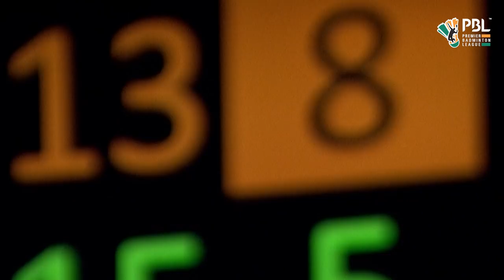CHN vs KOR | Son Wan ho vs Tian Houwei | Badminton | 손완호 | 田厚威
Thomas Cup 2022 has started, and we all love to watch the fights, especially China vs Korea.

Son Wan-ho (손완호) vs Tian Houwei (田厚威) badminton match highlights

PBL is India's official badminton league, organized by SportzLive under the aegis of Badminton Association of India, having successfully completed 5 seasons. The league features Top international and Domestic badminton talent from around the globe.